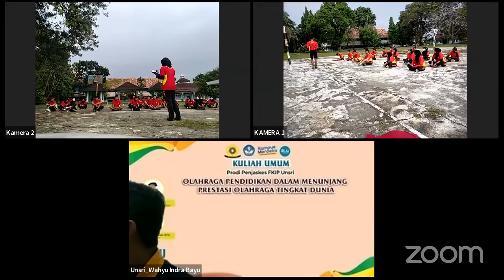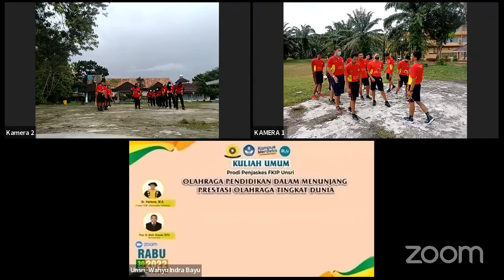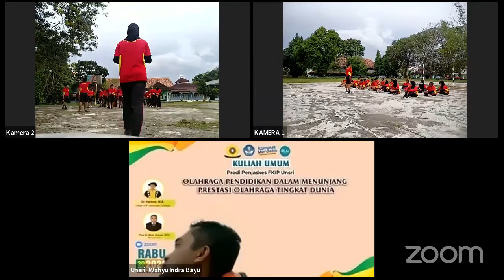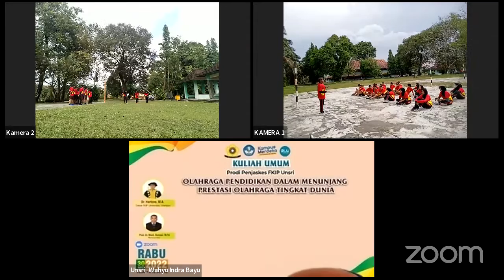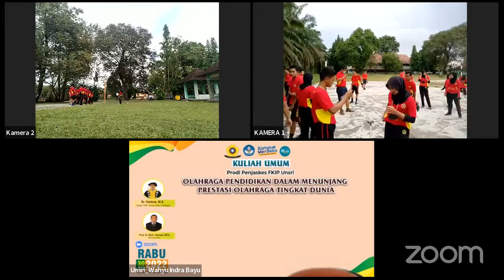MK Didaktik Metodik Atletik Pert. 10